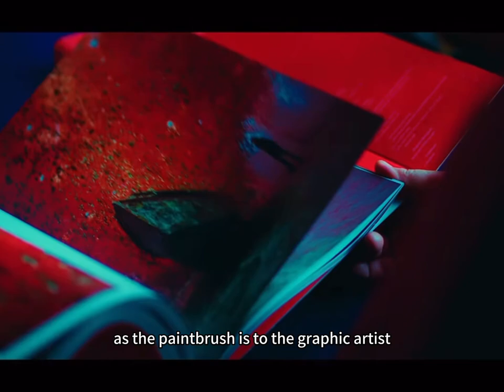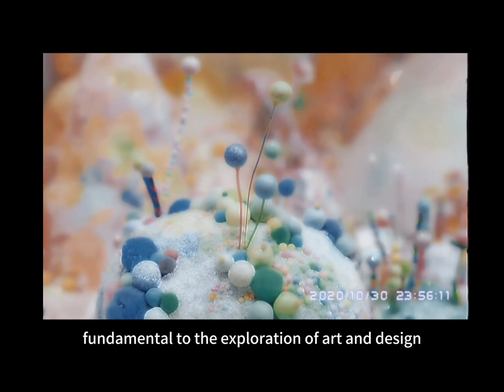An investigation of texture and materials in art and design